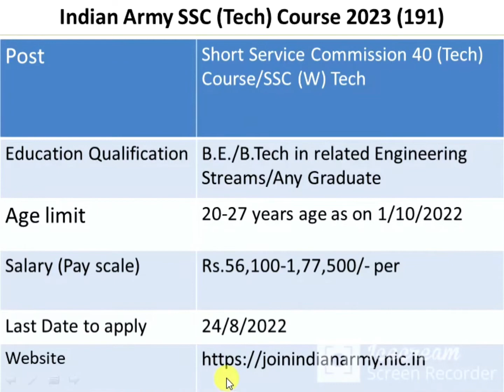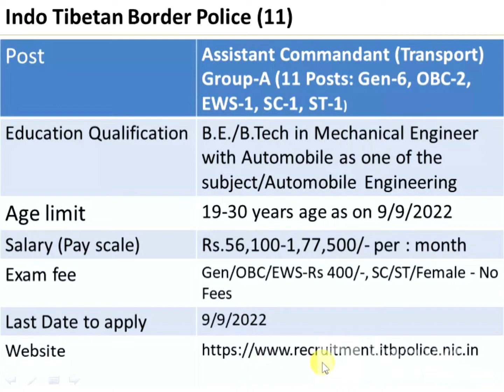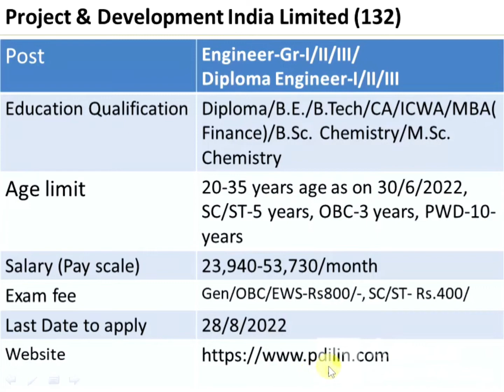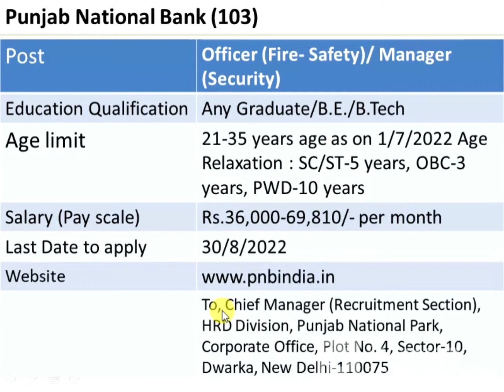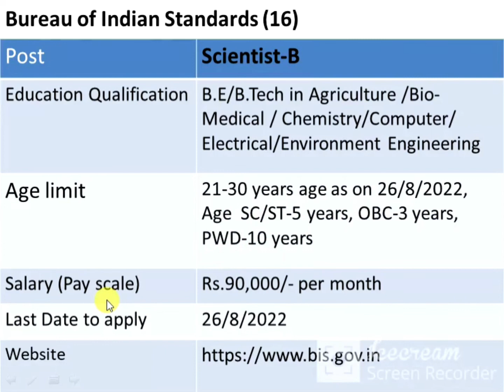Government job, BE, B Tech, Diploma, sarkari naukari engineering